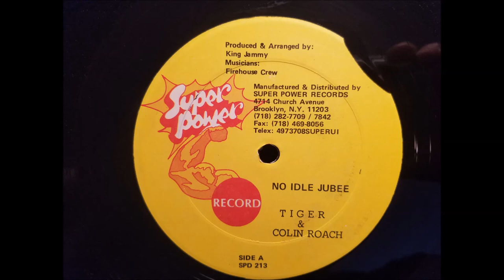Tiger and Colin Roach - No Idle Jubee w/ Version - Super Power 12"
Tiger and Colin Roach
No Idle Jubee w/ Version (Musicians: Firehouse Crew)
Super Power 12" - Produced By KIng Jammy - 1990